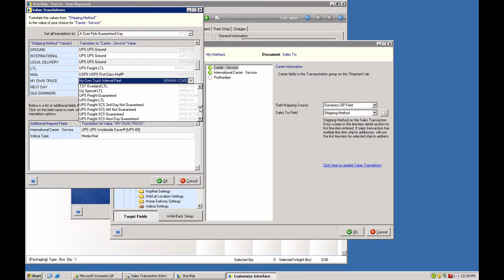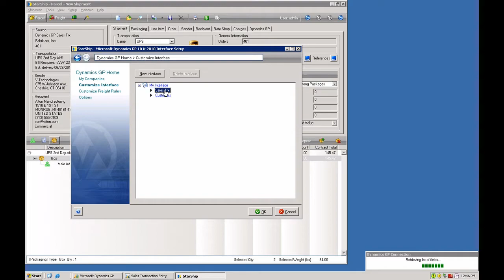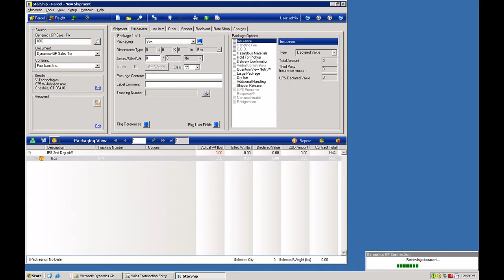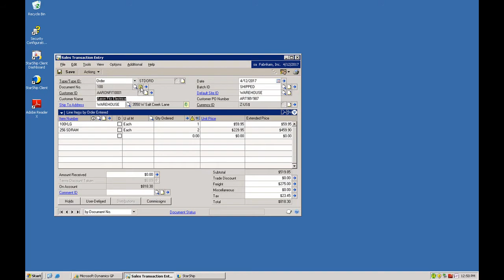Shipping Software: How To Customize StarShip's Interface Using ERP Data